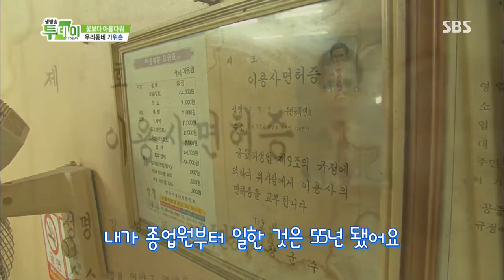우리 동네 가위손 @생방송 투데이 130905